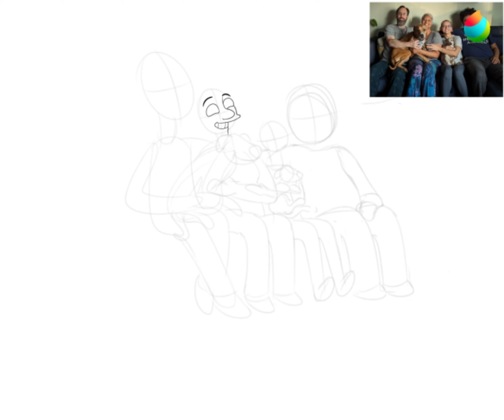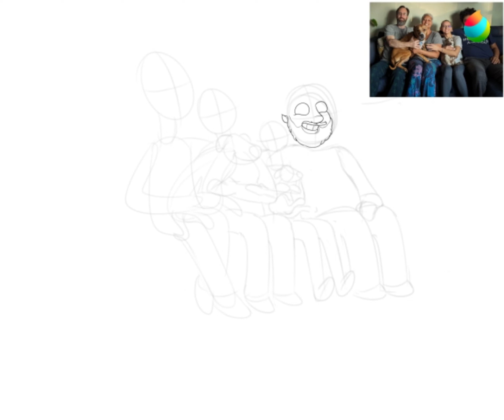How to draw I Digital drawing I Simpsons Family Portrait using Medibang pro paint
Timelapse recorded Simpsons family portrait using Medibang paint pro

Software used: Medibang paint pro
Equipment used: XP-PEN 13.3 pro